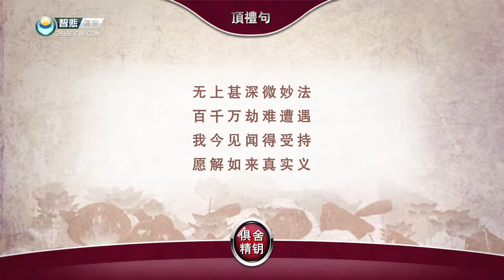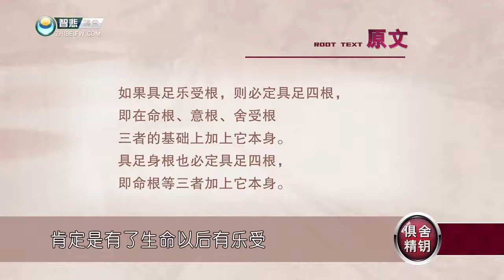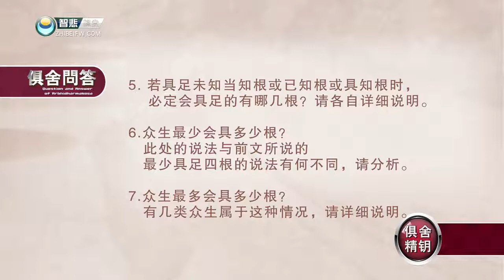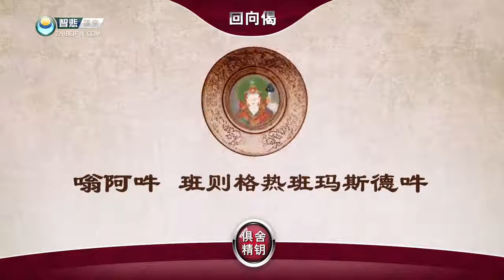俱舍论 第34课 索达吉堪布